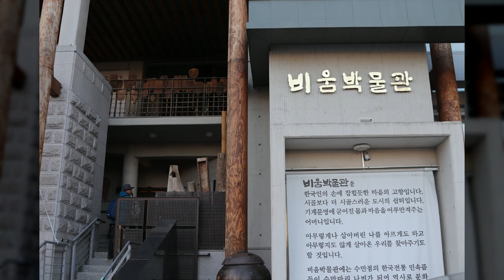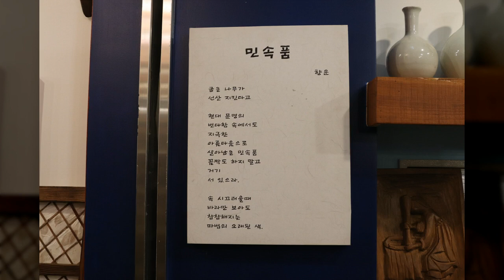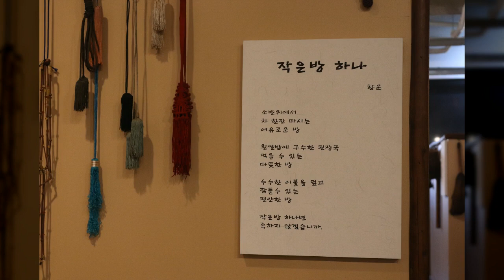비움박물관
1만8천개 이상의 다양한 컨텐츠들을 목록별로 구분하여 재생목록에 정리하였습니다.

1. Youtube, Pixabay, 공유마당에서 제공하는 음악과 사진들을 이용한 컨텐츠.
2. 일상이 담긴 Shorts 영상.
3. 플랫폼 기획 전반.
4. 랜선 여행 시리즈 - 국내, 전세계 대륙별 컨텐츠
5. 대한민국 역사 시리즈